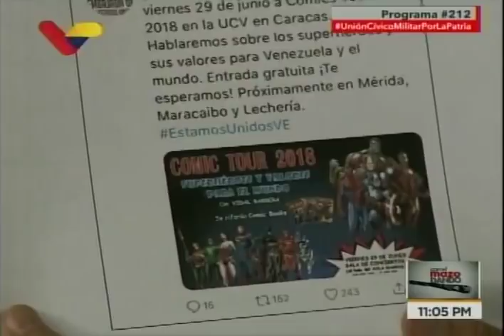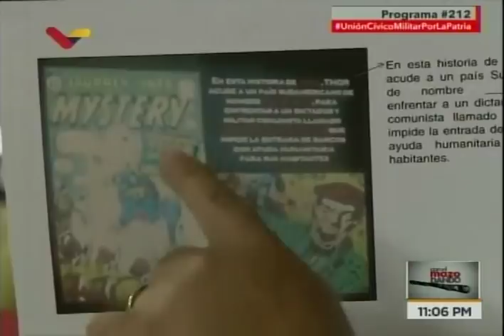Embajada de Estados Unidos realiza eventos de comics con propaganda política contra Venezuela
Diosdado Cabello, presidente de la Asamblea Constituyente venezolana, denuncia en su programa Con el Mazo Dando del 4 de julio de 2018 que la embajada de Estados Unidos en Venezuela está haciendo un evento denominado "Comics Tour 2018" que inició en la UCV en Caracas pero continuará en Mérida, Maracaibo y Lechería, en el que utilizan personajes de comics como propaganda contra el gobierno venezolano.  Lowell Dale Lawton, primer secretario de la embajada, fungió como organizador.